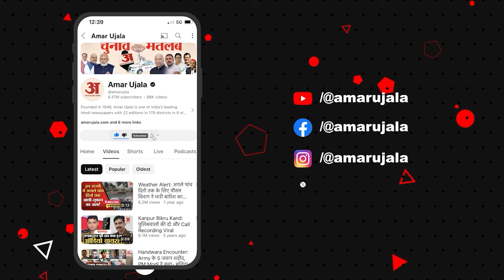Delhi Assembly Election: दिल्ली विधानसभा चुनाव में AAP को हराने के लिए BJP की चौंकाने वाली रणनीति!